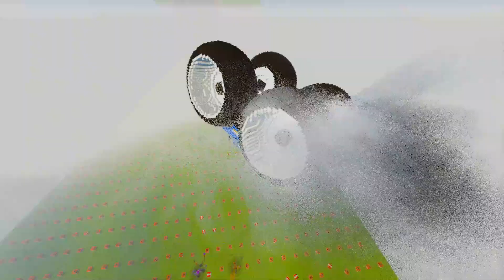Which Car Will Overcome the Giant Axe Challenge in Teardown?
In this thrilling Teardown challenge, we put various cars to the test against a gigantic swinging axe! Which one will prove its mettle and conquer the Giant Axe Challenge? Watch the action-packed showdown now!